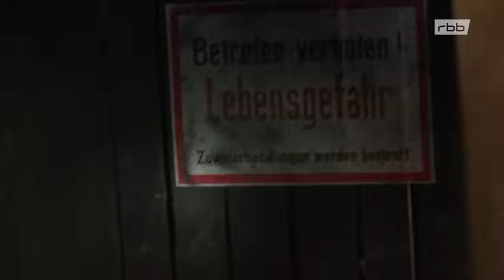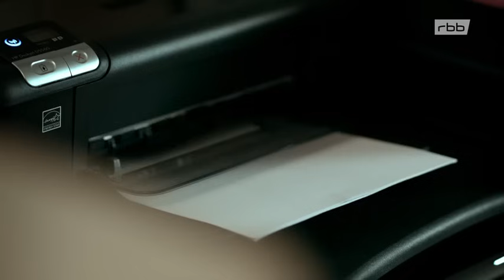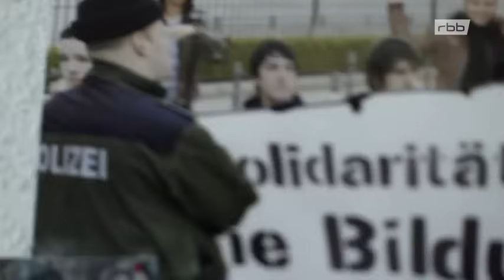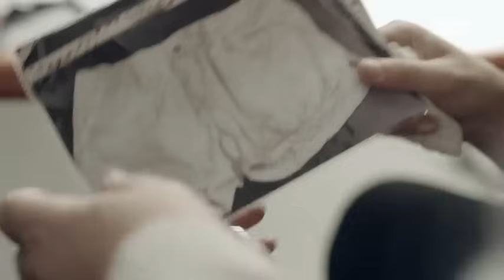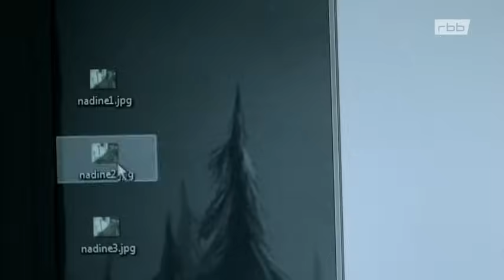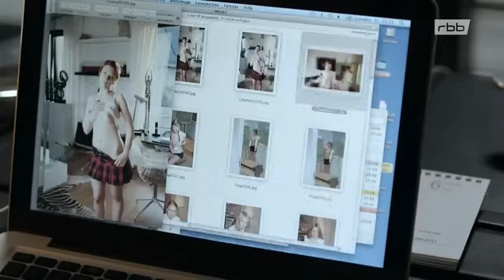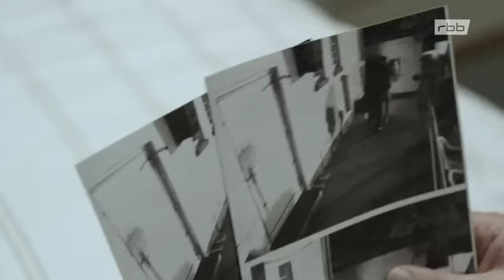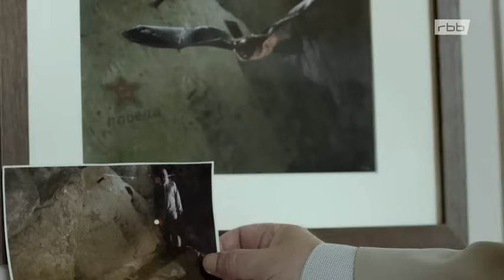Tatort 2023 - Schweinegeld